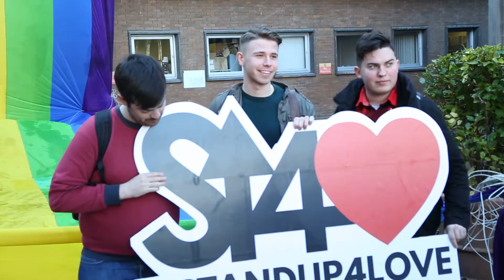Stand up 4 Love - Vicar St - 19th March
Watch as 100's of DIT students participate in dropping a 200ft gay pride flag down the side of DIT! & we explain why the students have come together to put on ‪#‎StandUp4Love‬ this Thursday live in Vicar St to promote Marriage Equality!